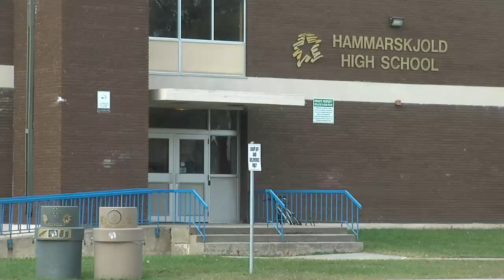CUPE ends strike, as province vows to repeal Bill 28